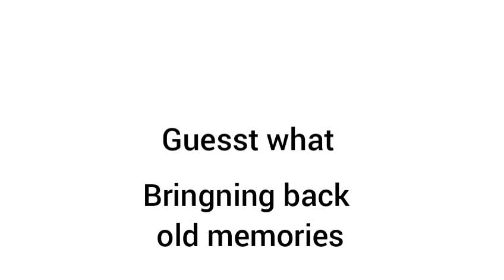some good old time